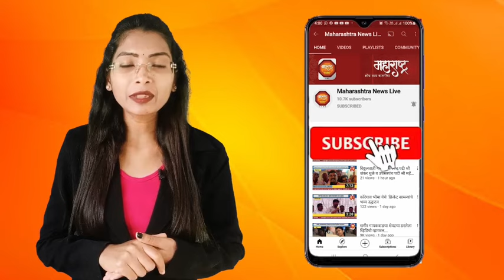ओबीसी भटक्या विमुक्त एल्गार मेळाव्याची आढावा बैठक संपन्न.....